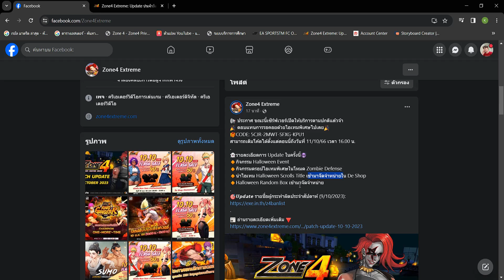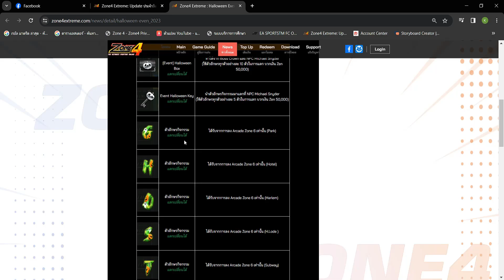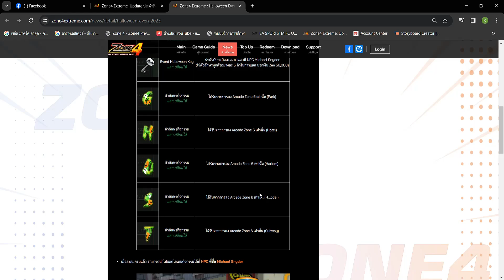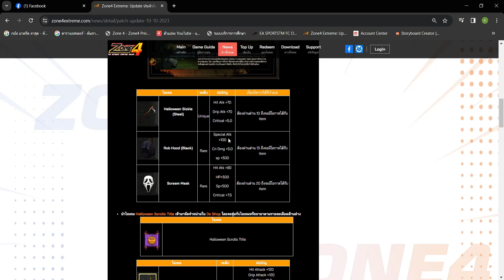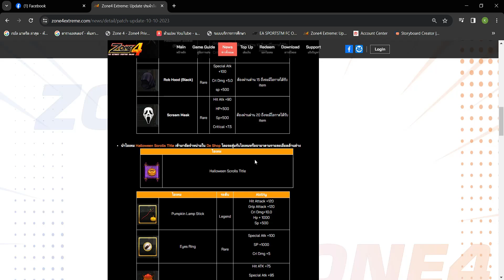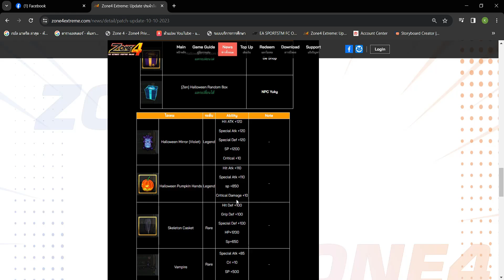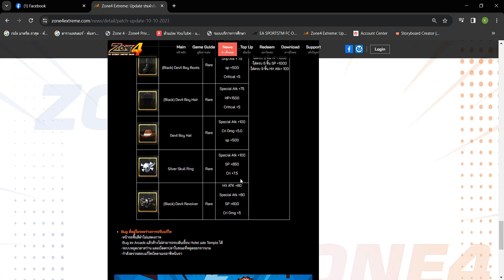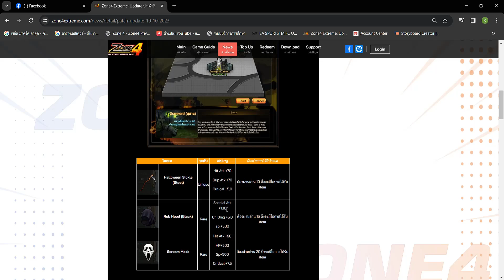Zone4 Extreme l พรีวิวแพทช์ใหม่10/10/66 l 2กิจกรรมใหม่สำหรับสายฟรี ต้อนรับวันฮาโลวีน!!?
ดาวน์โหลดเกม Zone4 Extremeได้ที่นี่

ติดต่อได้ทุกช่องทางตามลิ้งนี้เลยครับ 👇